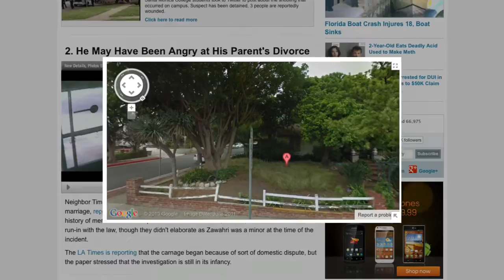John Zawahri Kills 6 in Santa Monica College Shootings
John Zawahri, who would have turned 24 on Saturday, has been identified by authorities as the deceased suspect in the Santa Monica College Shootings that have so far left six people (including Zawahri) dead and four others wounded.